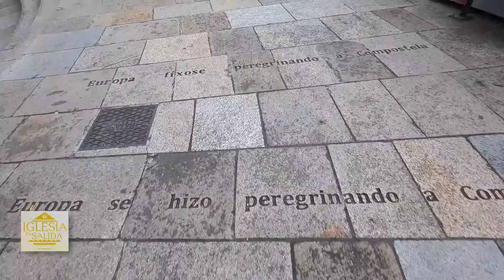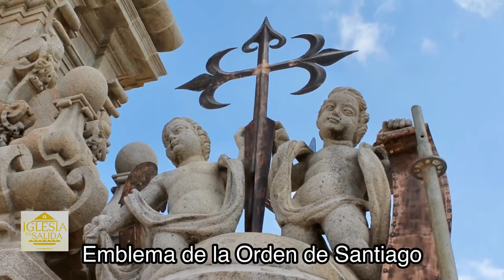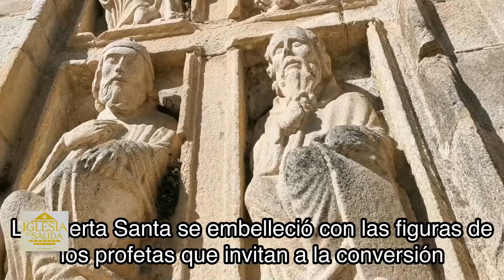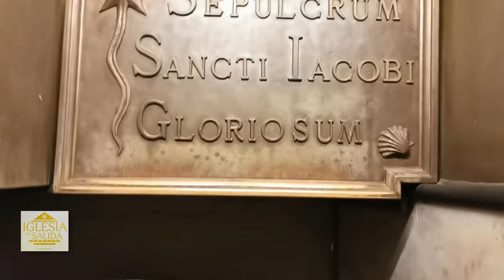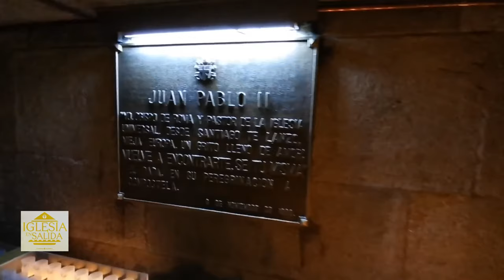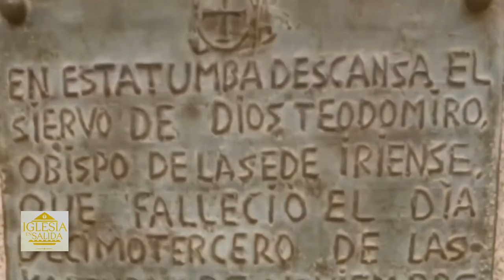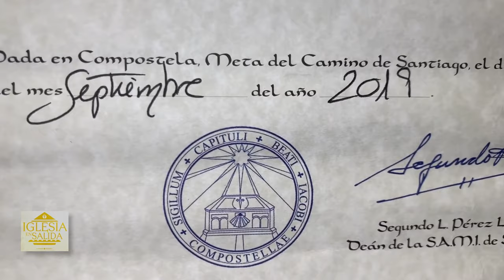IGLESIA EN SALIDA - Visita a la Catedral de Santiago de Compostela en España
Celebrando la fiesta de Santiago Apóstol 25 de Julio